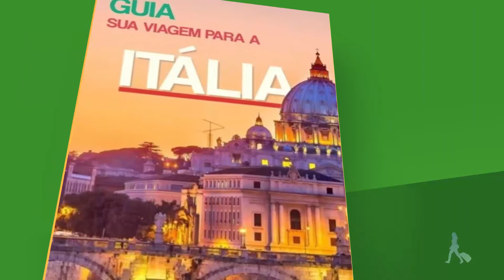[ESPECIAL] O QUE CONHECER EM 15 DIAS NA ITÁLIA? CIDADES, PASSEIOS E MEIO DE TRANSPORTE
Vai viajar para a Itália e tem apenas 15 dias de passeio? Quer conhecer o máximo de cidades em apenas 15 dias? Nesse vídeo te dou dicas do que conhecer em 15 dias na Itália para aproveitar sua viagem ao máximo.

Fique com a gente e conheça cada detalhe sobre a nossa amada Itália. Aqui no nosso canal ""Viajando para a Itália"", você terá todas as informações e dicas com muita qualidade, afinal nossos vídeos contam com participações especias de: professores de língua e história da arte, tradutores juramentados, guias e muitos outros profissionais que moram na Itália e que estão dispostos a ajudar meus seguidores a fazerem a melhor viagem da vida deles...